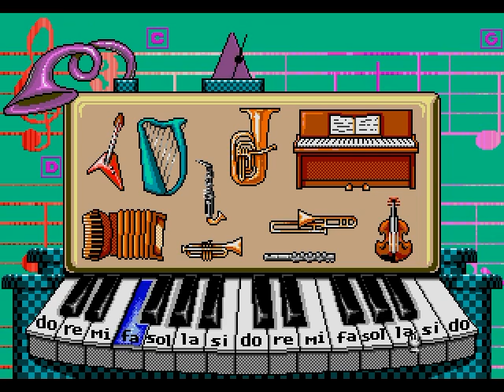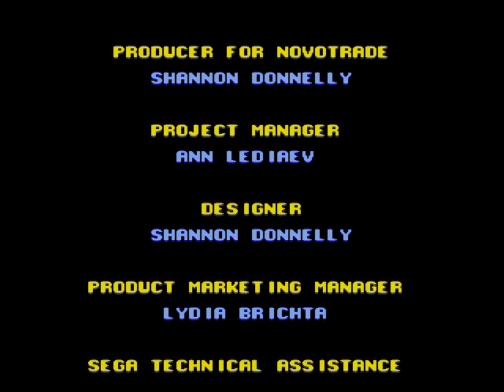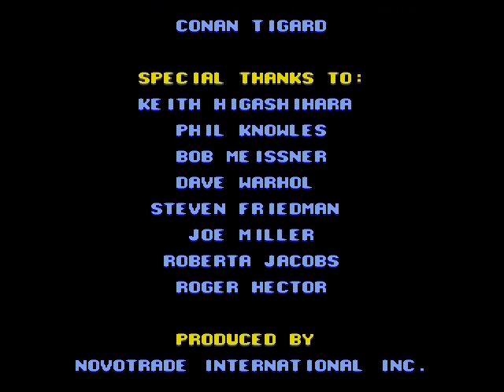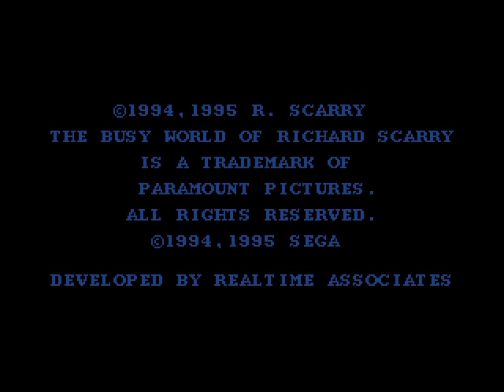European Pico Games batch recording - Tails, Richard Scarry, Ecco Jr.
A batch recording of some different Foreign-Region Sega Pico ROM dumps;

"Tails Et Le Faiseur De Musique" (France)
"Tails und der Musikant" (Germany)

"Richard Scarry's La giornata indaffaratissima di Sandrino e Zigo-Zago" (Italy)
"Richard Scarry's Une journee bien remplie pour Cassis et Asticot" (France)

"Ecco Jr. Et La Chasse Au Trésor Sous-Marine!" (France)
"Ecco Jr. und die große Schatzsuche im Ozean!" (Germany)